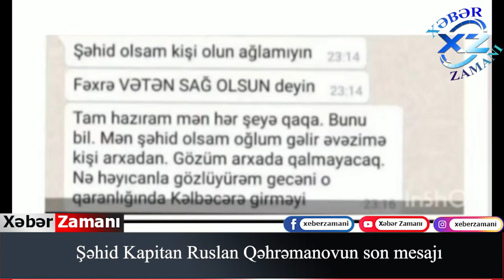Şəhid Kapitanın son mesajı :Şəhid olsam kişi olun ağlamayın...